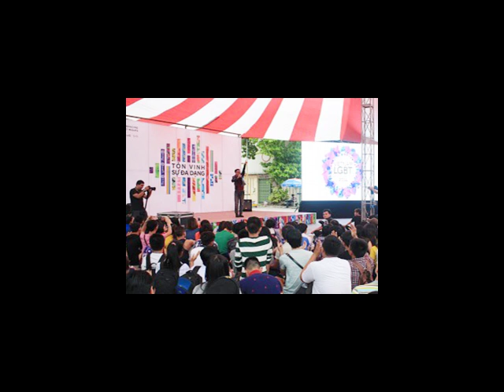Viet Gay Pride 2012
A photo montage of Viet Gay Pride, 2012. My "tribute" to the beauty and warmth of the Vietnamese people and the infectious exuberance and generosity of the country's youth.